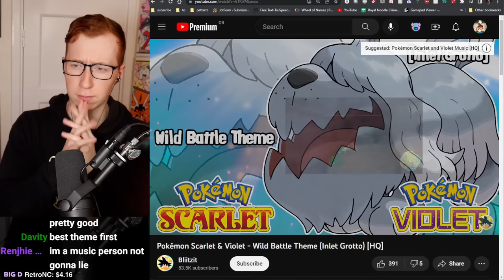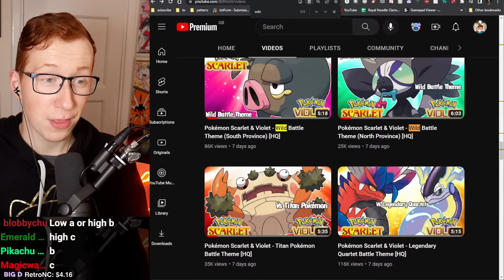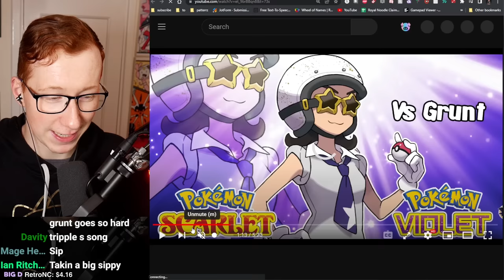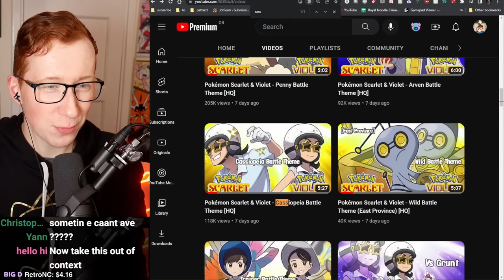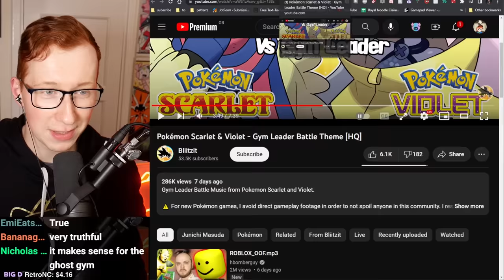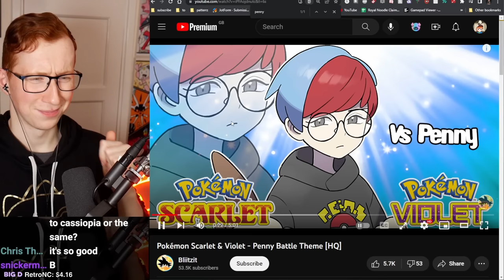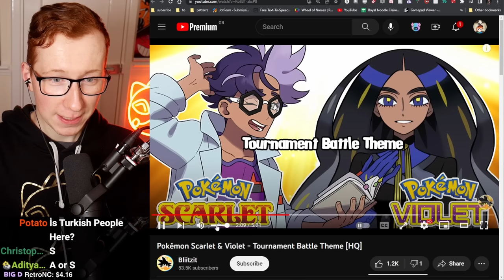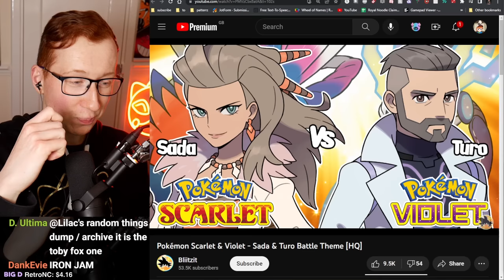lets listen to and rate all the pokemon scarlet and violet music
I'm gonna listen to every battle theme in Pokemon Scarlet and Violet and rank them.
Intro: 0:00
Inlet Grotto: 0:53
East Province: 2:41
Poco Path: 4:24
North Province: 5:58
South Province: 7:20
West Province: 9:00
Area Zero: 10:49
Trainer Battle: 12:39
Star Grunt: 14:46
Star Boss: 16:39
Cassiopeia: 20:18
Clavell: 23:15
Gym Leader 25:39
Tera Raid: 29:40
Nemona: 32:36
Arven: 34:21
Nemona Final Battle: 37:36
Titan: 39:30
Tournament Battle: 41:02
Paradox Pokemon: 43:55
Koraidon and Miraidon: 46:16
Sada and Turo: 50:03
Elite Four: 54:51
Champion: 57:49
Legendary Quartet: 1:01:20